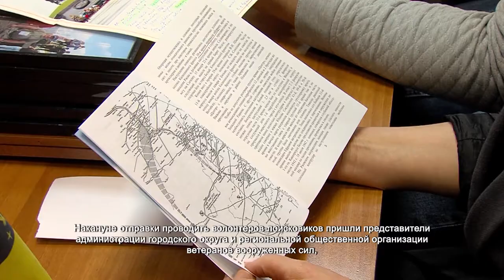Химкинские волонтеры под Ржевом будут искать останки советских солдат. 16.04.2021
Поисковая экспедиция из Химок отправляется на вахту в город Ржев. В течение двух недель 18 участников поискового отряда будут искать останки участников Великой Отечественной войны. Всего же в экспедиции примут участие около полутысячи человек со всей страны и ближнего зарубежья.